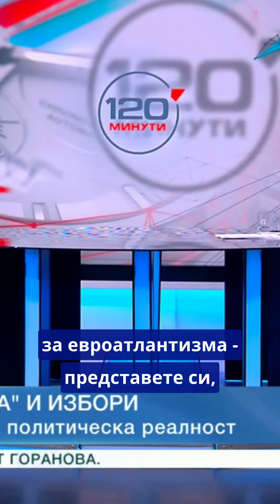Европейските ценности не са просто приказки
Ако едно прасе застане до Зеленски, то не спира да бъде прасе, а просто става прасе, което има снимка със Зеленски
За България, в която корупцията намалява, а населението се увеличава
Последвайте ни!